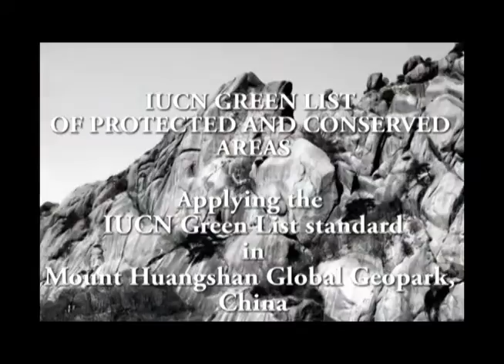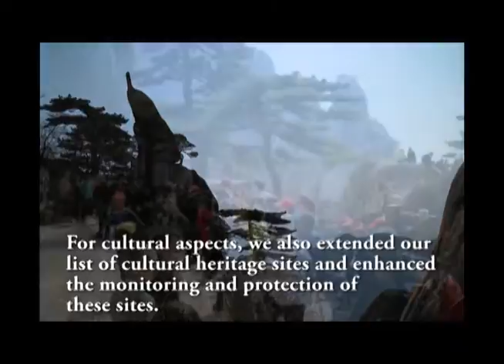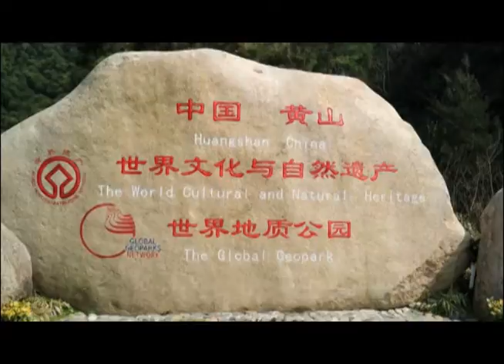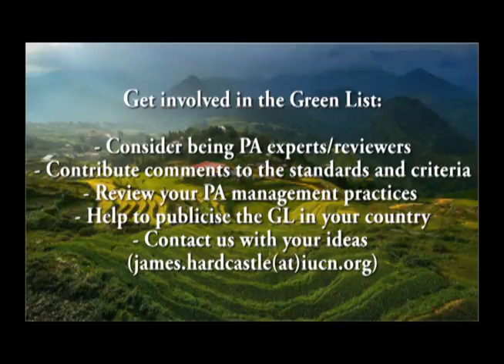IUCN Green List Standard – a case study from Mount Huangshan Scenic Area, China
Mount Huangshan Scenic Area, China, was one of the first protected areas globally to be recognised under the IUCN Green List of Protected and Conserved Areas Standard. It is also a World Heritage Site and Global Geopark. This video provides a detailed case study of the Green List process in Mount Huangshan. Staff of the park explain what being recognised through the Green List means to them, and how the Standard has helped define priorities for the site’s management.